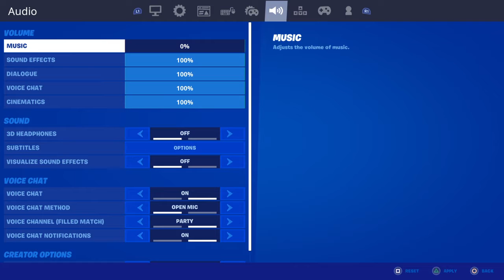Fortnite_20200325153930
Fortnite